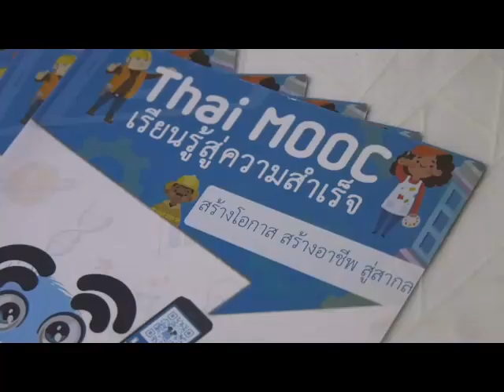สคช. ผนึก อว. เปิดโลกการเรียนรู้ความเป็นมืออาชีพตลอดชีวิต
สถาบันคุณวุฒิวิชาชีพ จับมือ อว. ย่อโลกความเป็นมืออาชีพให้ใกล้ขึ้นด้วยระบบการเรียนรู้ทางไกลผ่านระบบเครือข่ายสารสนเทศ Thai Mooc
การเรียนรู้ทางไกลผ่านระบบเครือข่ายสารสนเทศ จะไม่ได้เป็นเพียงเครื่องมือที่ช่วยสร้างการส่งเสริมและพัฒนาคุณภาพการเรียนการสอนอีกต่อไป เพราะสถาบันคุณวุฒิวิชาชีพ หรือ สคช. และกระทรวงการอุดมศึกษา วิทยาศาสตร์ วิจัย และนวัตกรรม หรือ อว. ได้จับมือร่วมกันใช้เทคโนโลยีเพื่อการเรียนรู้ทางไกลผ่านระบบเครือข่ายสารสนเทศที่เรียกว่า thai mooc (ไทยมูค) ย่อโลกความเป็นมืออาชีพให้ใกล้มากยิ่งขึ้น เพราะไม่เพียงจะใช้เพื่อการเรียนการสอน แต่ยังนำมาใช้สำหรับการฝึกอบรม พัฒนาศักยภาพบุคคลและสนับสนุนการประเมินสมรรถนะของบุคคลให้นำไปสู่การเป็นมืออาชีพ ทั้งในสาขาอาชีพ และสาขาวิชาชีพออกสู่ตลาดแรงงานได้อย่างมีคุณภาพมาตรฐาน